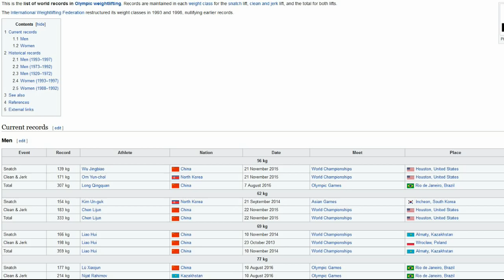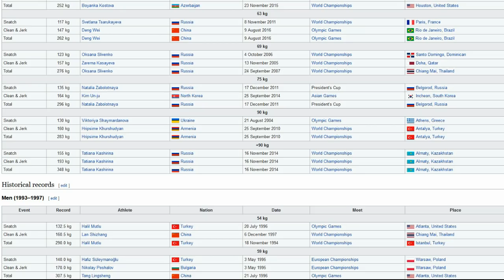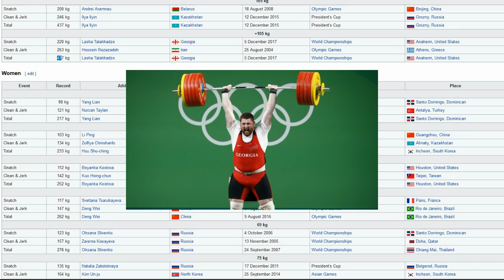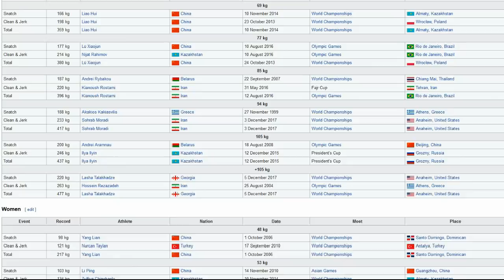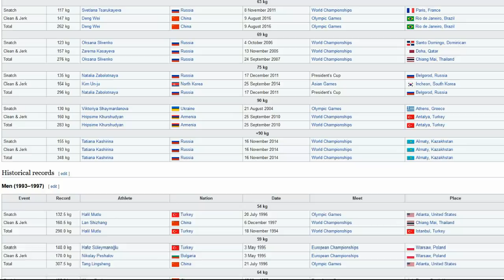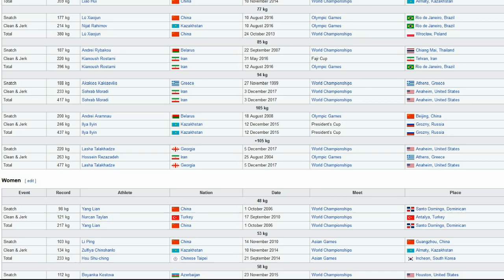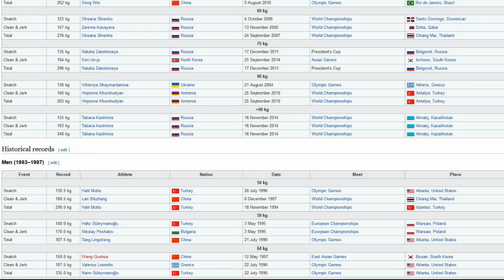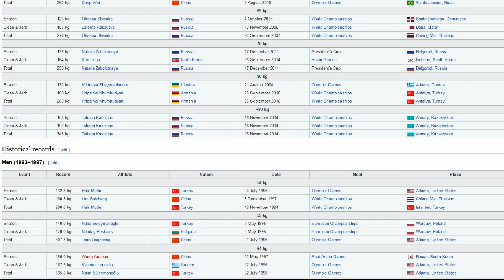Why There Aren't Female Astartes (Get Ready For a Flame War)